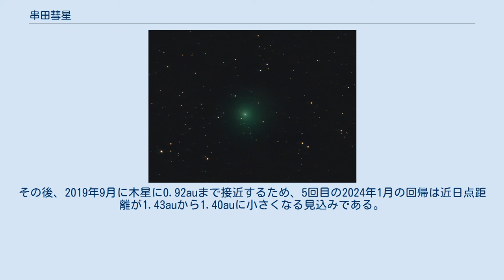串田彗星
串田彗星（くしだすいせい、144P/Kushida）は、1994年に発見された短周期彗星。
比較的明るいため、好条件で回帰した場合は小望遠鏡でも観測できる。
 八ヶ岳南麓天文台の串田嘉男は、彗星パトロールカメラ (10cm f/4.0) で1994年1月9日4時過ぎ (JST) にろくぶんぎ座を撮影したネガの端に写っている新天体を発見した。
発見時のイメージは13等級の恒星状で中央集光が強く、1 - 2分角のコマがあった。
 同日20時過ぎ (JST) に串田より発見報告のFAXを受け取った中野主一は、串田と再度連絡を取った上で21時に中央局へ報告し、日本国内の観測者らによる確認観測を経て1月9日 (UTC) 発行のIAUC5918で新彗星発見が公表された。
 暫定放物線軌道が計算された後、1月13日までの追跡観測により短周期彗星であることが判明した。
発見後1か月間に報告された精測位置観測は100を超え、これは当時の短周期彗星の観測数としては異例の多さであった。
 日本人名が付いた短周期彗星を2つ発見したのは串田が最初で、もう1つの彗星である串田・村松彗星を、この1か月前に発見している。
串田は1989年1月から彗星パトロールを開始し、約3000カットを撮影した後、2つの彗星を相次いで発見した。
 1993年の出現は近日点通過後の発見のため、近日点通過前の観測はない。
好条件であったため、1994年の1月から3月頃にかけて光度10 - 12等級で大きく広がったコマが観測された。
 初回帰となる2001年の回帰は、前年の2000年7月25日にヨーロッパ南天天文台の3.6m鏡で検出され、2000 O2の彗星符号と、144Pの周期彗星番号が割り当てられた。
この回帰は近日点を太陽の向こう側で迎えたため、条件が悪く観測はほとんど得られなかった。
 2009年は好条件の回帰となり、この彗星としては初めて近日点前の詳しい観測が行われた。
初観測は2007年6月にマウナケアで行われたが、本格的な観測は2008年8月に入ってから。
近日点通過2か月前の同年11月に入っても全光度は14等級にとどまっていたが、11月中旬に突然12等級まで急増光した。
近日点前後には8等級に達し、大きく広がったコマが観測された。
 4回目の回帰となる2016年は、太陽の向こう側で近日点を通過するため、観測条件は良くない。
その後、2019年9月に木星に0.92auまで接近するため、5回目の2024年1月の回帰は近日点距離が1.43auから1.40auに小さくなる見込みである。